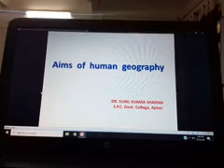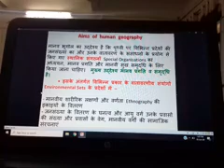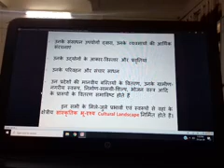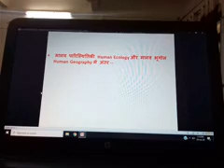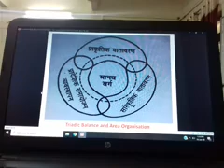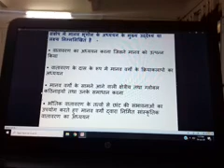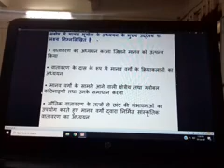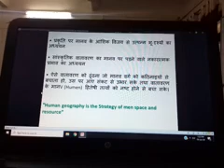Aims of human geography by Dr Sunil Kumar Sharma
Spc government college, Ajmer. 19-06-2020